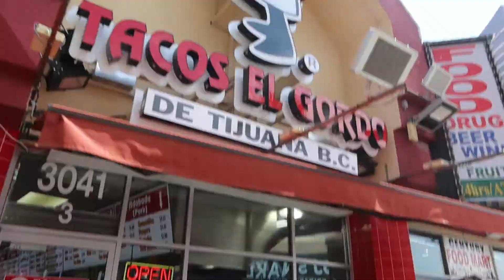VLOG#313 Último día de vacaciones en Las Vegas 🥰👨‍👩‍👧‍👦